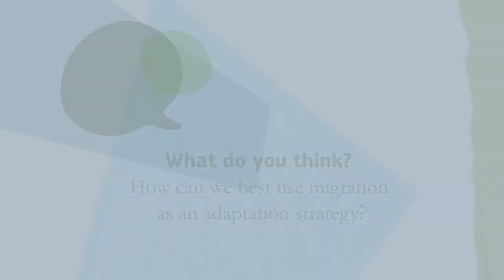كيف يمكن أن تكون الهجرة جزءًا من الحل لتأثيرات تغير المناخ؟